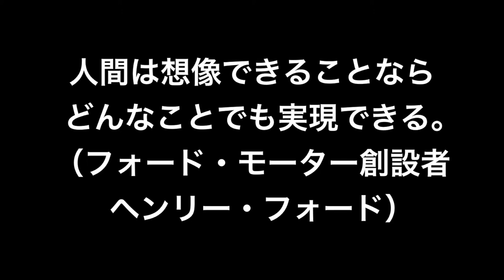【名言】実現できる（フォード・モーター創設者 ヘンリー・フォード）